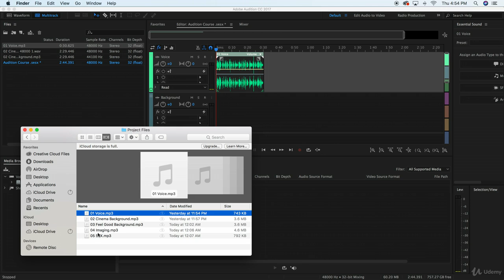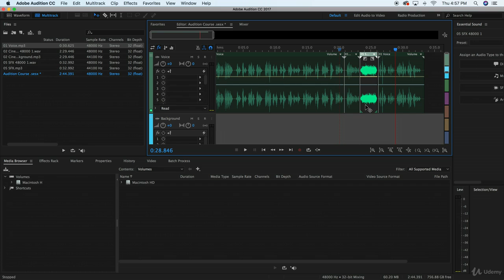How to Use Sound Effects | Adobe Audition CC Tutorial |By- Jaahid khan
Audio and video editors learn the art of audio editing and enhancement in Audition from a leading Adobe
certified expert.

. Quickly master Adobe Audition CC
. Learn the core principals of working with audio in Audition
. Learn how to use all the new features to create, edit and enhance your audio
In this Adobe Audition CC training course from Infinite Skills you will learn how to import, edit and enhance
audio like a pro. Audition CC adds new features that makes editing your audio easier and faster than ever
before! This tutorial is designed for the beginner, and no previous Audition experience is required.
The course takes you through Audition CC step by step, with each lesson building on the one previous. The
training uses hands-on examples combined with well designed working files to build your knowledge in
incremental stages, each topic is explained in detail making it easy to learn new concepts and absorb
information even for absolute beginners.
Some of the topics that are covered in this Adobe Audition video training are; understanding the Audition
workflow, importing and recording audio, editing audio, adding audio effects, working with noise reduction and
restoration effects, using diagnostic tools, stretching time, changing pitch, building multitrack sessions, and of
course, saving and exporting your finished product.
Once you have completed this Audition CC video tutorial, you will have the confidence and skills you need to
import, edit clean, enhance and export high-quality audio projects. Working files are included, allowing you to
follow along with the author throughout the lessons.